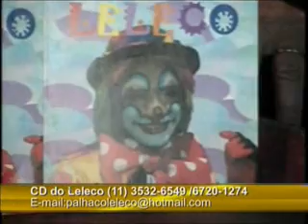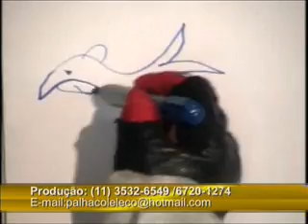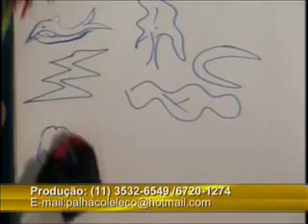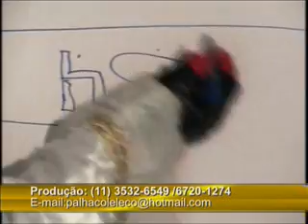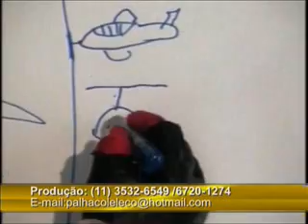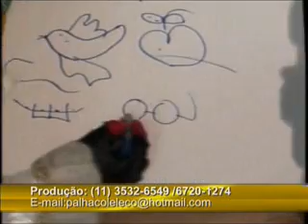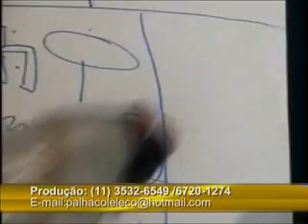Mãe evangélica encontra ASSASSINO de seu filho, olha só o que acontece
PROGRAMA EXIBIDO DIA 11 DE MAIO AS 16 HORAS NA TV ABERTA-SP
CANAL 9 DA NET 72,99 E 186 DA TVA DIGITAL.